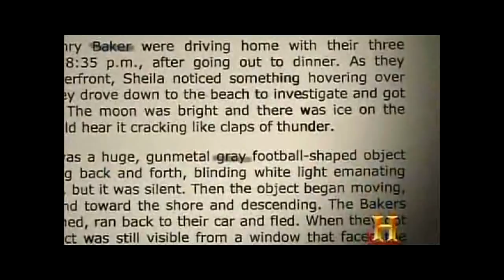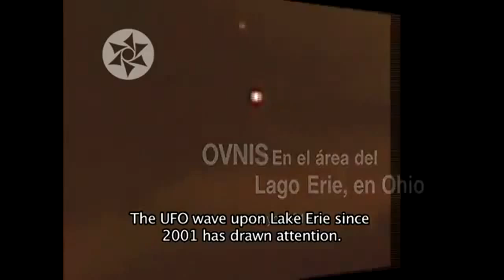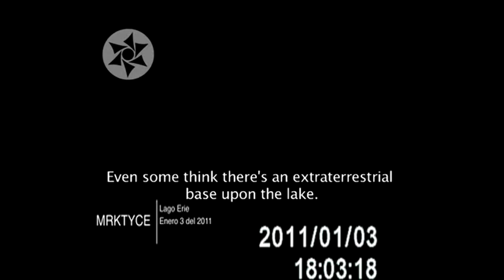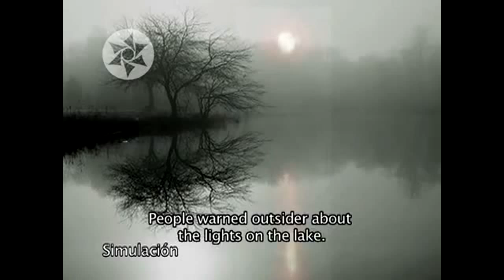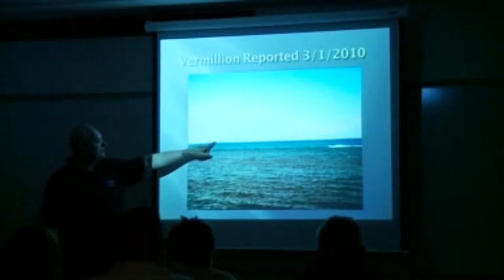Lake Erie Mass UFO Sightings In The News! - 2014 (HQ)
Michael Lee Hill and The Lake Erie Mass UFO Sightings In The News! - 2014 (HQ)

Michael is an award winning musician, filmographer and UFO experiencer. His footage of the Lake Erie UFO's has created a Billy Meier like buzz and this unassuming rocker seems to have developed an intuitive relationship with these craft. In his home state of Ohio, Michael has been cataloging video after video of UFO's over Lake Erie. What makes these different than most sightings is that the phenomena consists almost entirely of 'Pulsating orb's of light' characteristics. Unusual lights seen changing colors, converging, and separating over the lake. Stories of the unexplained phenomena date back over 150 years to the indigenous tribes". - The Unified Field (CKDU) Radio

Michael's Lake Erie UFO footage has been featured on Fox News, Coast to Coast AM, Rense.com, hbccufo.org and in the feature film's "UFO's unplugged with Dan Aykroyd", And David Sereda's latest film From Here To Andromeda which Michael also co-produced. Michael has most recently been featured on the History Channel's "UFO's Hunters" show and filmed a pilot for a Alien/UFO based show for Spike TV in 2012 that was never aired for various reasons.

The Lake Erie UFO Case: an Outstanding Report! - Whitley Strieber

It's not often that a UFO case gets such expert treatment as is seen here in Wes Penre's deeply researched and careful analysis of the Michael Lee Hill Lake Erie UFO case.

Noteworthy is the fact that a documentary that was being done by Spike TV on Hill was abruptly cancelled by 'higher authorities.' As many who have gone down that same road know, all too often, UFO related projects are abruptly cancelled for unknown reasons by media at every level. It is hard to believe that some sort of intervention from the outside is routinely suppressing sensible and positive stories about this subject. - Whitley Strieber (November 2012)

William Birnes (UFO Hunters - History Channel - NY Times Best Selling Author) recently released a new book titled "UFO Hunters Season One" the book which features a chapter on the Michael Lee Hill personal ET contact case, This was due to being featured in the episode "Alien Contact" on the History Channel "UFO Hunters" TV show which detailed the the events surrounding two separate contactee's lives and revealed some amazing revelations regarding ET/Human hybrids that was backed up by scientific medical testing performed by Harvard Professor named David Systrom.

"Of all the episodes in season 1 (UFO Hunters) it was the "Alien Contact" episode that, I believe, defined the show. The "Alien Contact" Episode became the the essence of UFO Hunters. Also Ironically enough, it was that same moment in episode 109 "Alien Contact" that got the show renewed for a second season. If you watch the show you know what I am talking about: The moment I turned to Terrell Copeland and suggested he was an alien hybrid. At which point Pat Uskert freaked out" - William Birnes

Legendary UFO Researcher Bill Birnes goes on to say in UFO Hunters episode Alien Contact "I've got a funny feeling that you are being recruited and there is a branch of the government that you're being recruited for - that somehow, some way, you are a hybrid between "ET" and humans. And they are giving you a course of study preparing you to meet your ET higher self.

Michael Lee Hill is an award winning musician, filmographer and UFO experiencer. His footage of the Lake Erie UFO’s has created a Billy Meier like buzz and Michael seems to have developed an intuitive relationship with these craft. In his home state of Ohio, Michael has been cataloging video after video of UFO’s over Lake Erie.

The phenomena consists almost entirely of "Pulsating orb’s of light”—unusual lights seen changing colors, converging, and separating over the lake. Stories of the unexplained phenomena date back over 150 years to the indigenous North American Indian Tribes.